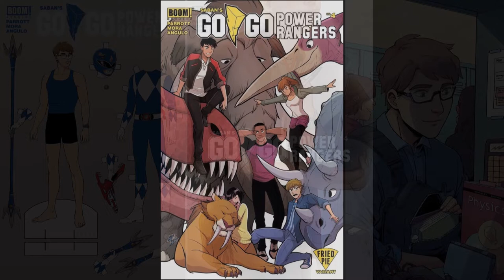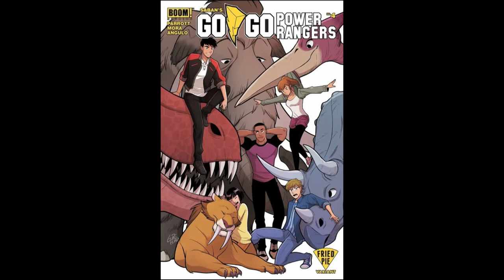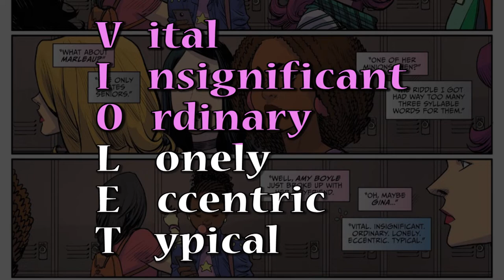Go Go Power Rangers #4-6: A Comic-ally Long Review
Billy waffles on being a Ranger vs. his future career, and the Rangers BEG Zordon for more information about their powers.  Oh, and I guess we figure out if Matt is still alive.